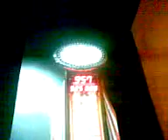En los recreativos de Gandia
Pues nada, ahi estamos consiguiendo tickets para comprar una excavadora de juguete para el tio guillermo.